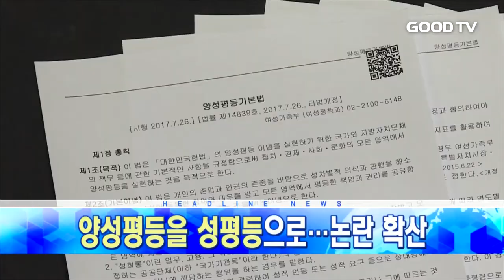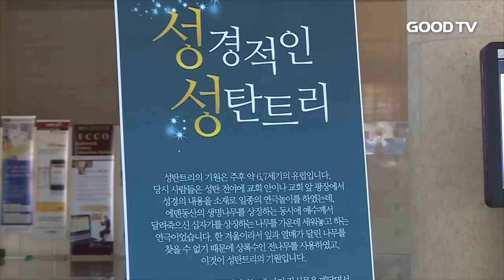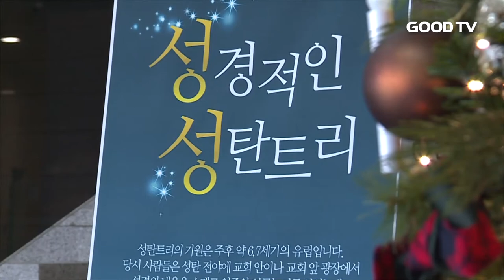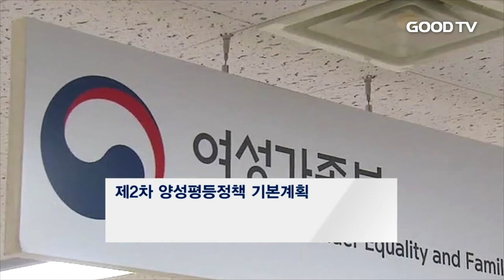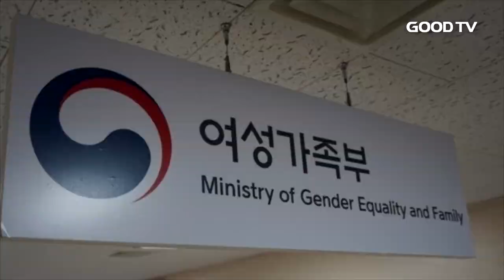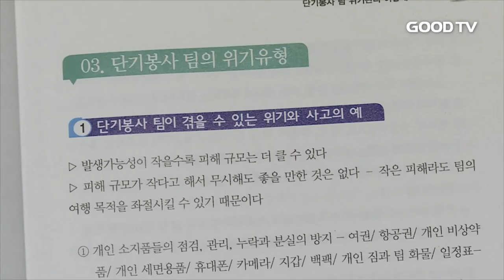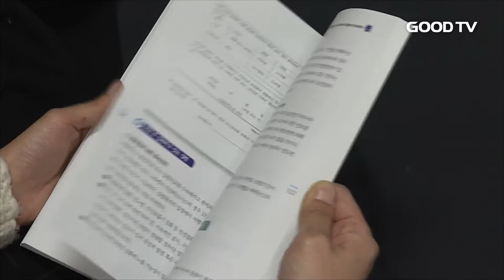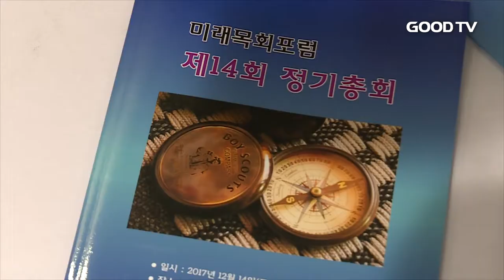[전체영상] GOODTV 데일리뉴스 20171214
1.  크리스마스를 앞두고 성탄 트리 장식에 담긴 성경적 의미를 알아봤습니다.

2.  양성평등 용어를 성평등으로 바꾸는 정부정책에 교계를 비롯한 시민사회단체가 반발하고 있습니다.

3.  한국위기관리재단이 단기 선교 안전 대책을 위한 핸드북을 발간했습니다.

4.  한국교회의 싱크탱크 미래목회포럼이 아홉길사랑교회 김봉준 목사를 신임 대표로 선출했습니다.